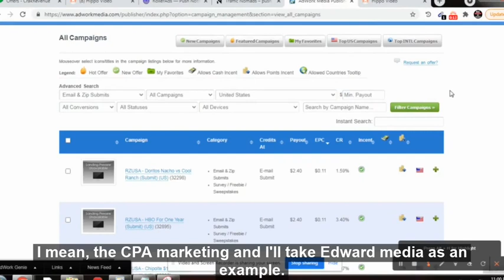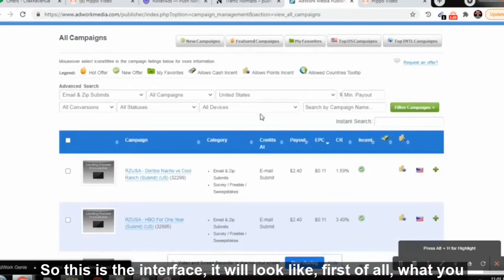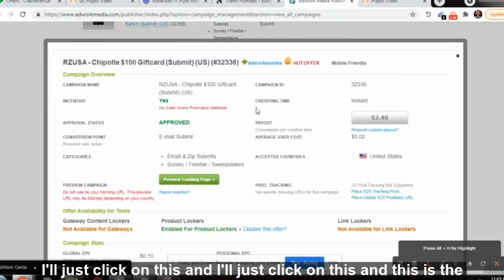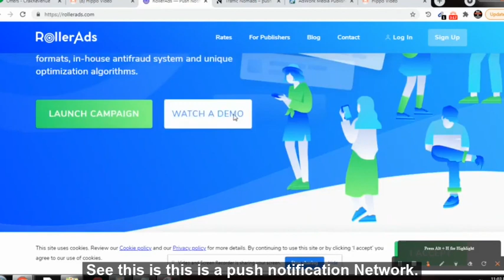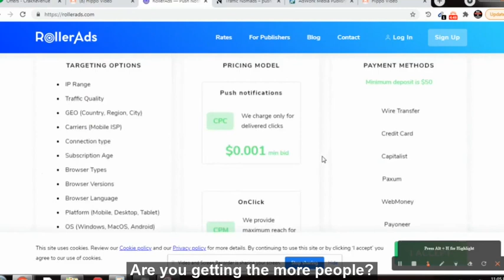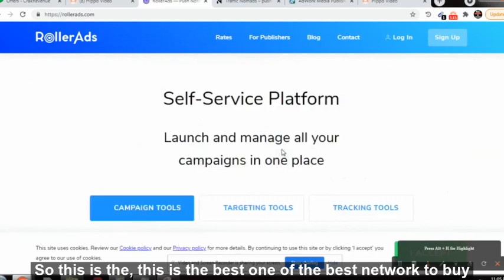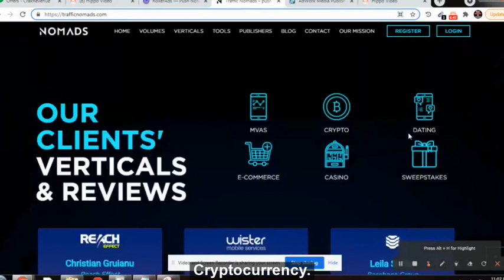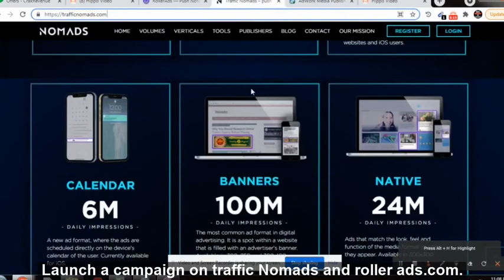$4000 in 24 hours Strategy.(CPA Marketing For Beginners) | (earn money online)| affiliate marketing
Learn  Step by Step Cpa marketing  / Adult cpa marketing here
🔥🔥Earn $3000 monthly Clickbank /CPA Marketing/Adult cpa marketing,highly effective step by step training like holding your hands ,check it
(in the training full support will be provided to you.

cpa marketing
peerfly
cpa marketing for beginners
cpa network
cpa advertising
cpa digital marketing
cpa affiliate
best cpa network
cpa affiliate network
cpa campaign
cpa networks for beginners
crakrevenue affiliate marketing
cpa lead affiliate
cpa paid marketing
cpa affiliate programs
best cpa offers
high paying cpa networks
top 10 cpa marketing websites
best cpa affiliate network
adult cpa marketing
cpc affiliate marketing programs
best cpa network for affiliate marketing programs
best paid traffic for cpa offers
clickbank
robby blanchard clickbank
clickbank reviews
clickbank sign up
clickbank products
clkbank
clickbank alternatives
clickbank affiliate marketing course
clickbank earning
clickbank course
clickbank facebook ads
clickbank affiliate
google ads
adwords
googleads
google advertising
online earning
email marketing
affiliat marketing
facebook ads
instagram ads
adsmanager
passive income